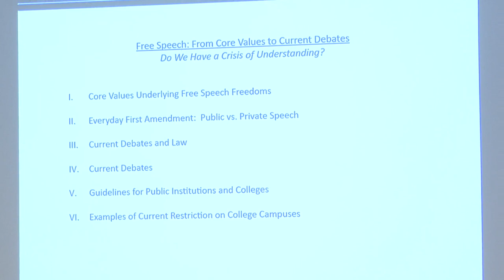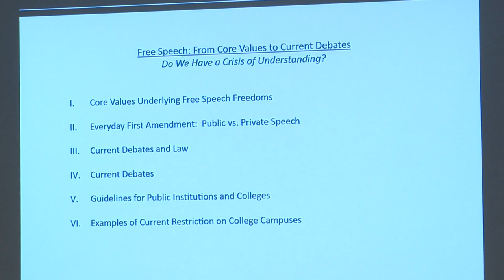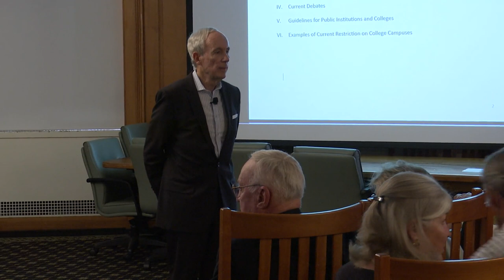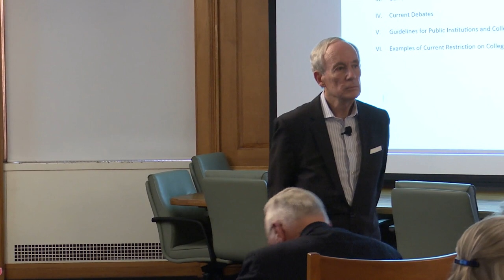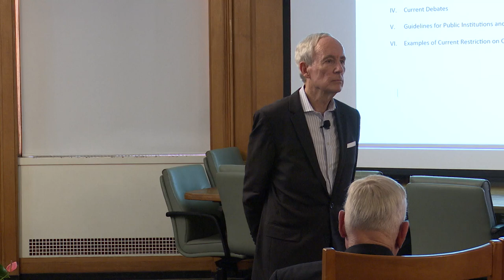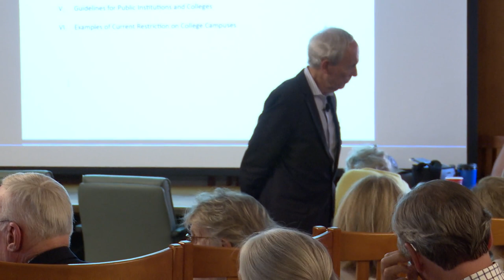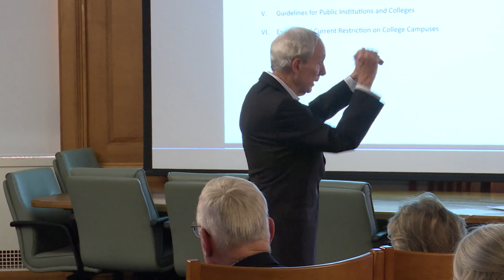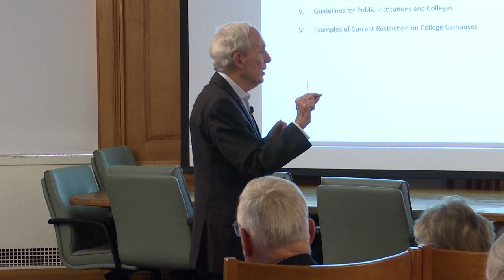Presidential Burack Lecture with Tom Sullivan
Presidential Burack Lecture with Tom Sullivan on First Amendment and the Public Square